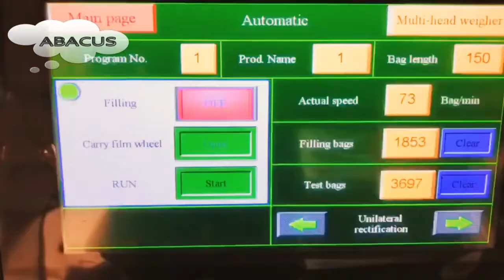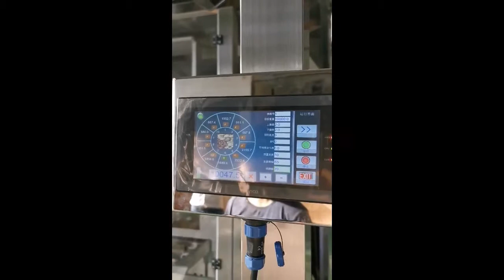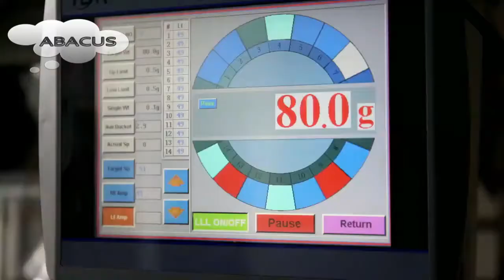Automatic Vertical Multi-Functional Packing And Sealing Machine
Full-automatic Weigh-Form-Fill-Seal type, efficient and simple to use.
Use famous brand electric and pneumatic components, stable and long life circle.
Use superior mechanical components, reduce the wear out loss.
Easy to install film, auto correcting the excursion of the film.
Apply advanced operating system, easy to use and reprogrammable. To be used on Jintian High quality machine,  it makes your packing work easily and efficiently.
Suitable for many kinds of measuring equipments, and package different kinds of products; such as puffy food, shrimp roll, peanut, popcorn, cornmeal, seed and sugar etc. which shape is roll, slice and granule.
1.Fully automatic finishing whole process of feeding, weighing, filling bag, date printing,finished product output.
2.High accuracy and high speed.
3.Applicable to a wide range of materials.
4.Applicable to the customer who without special requirements of packaging and material is widely used.
It is suitable for weighing granule,slice,roll or irregular shape products such as candy,seed,jelly,fries,coffee granule,peanut.puffy food,biscuit,chocolate,nut,pet food,frozen feeds,etc,It is also suitable for weighing small hardware and plastic components.
Quick Details
Type:
Multi-Function Packaging Machine
Applicable Industries:
Manufacturing Plant, Food & Beverage Factory, farms
After Warranty Service:
Video technical support, Online support
Condition:
New
Function:
FILLING, Wrapping, sealing, packaging
Application:
Food, commodity, Medical, Machinery & Hardware
Packaging Type:
FOIL, Pouch, Stand-up Pouch, Film
Packaging Material:
PAPER, plastic, wood
Automatic Grade:
Automatic
Driven Type:
Electric
Voltage:
220V
Place of Origin:
Guangdong, China
Brand Name:
kenwei
Dimension(L*W*H):
actual
Certification:
CE Certification
Warranty:
2 years
After-sales Service Provided:
Key Selling Points:
High-accuracy
Product name:
multi-function pet food combination weigher packaging machine
Packaging Speed:
30-70Bags/Min
Packaging Accuracy:
±0.1-1.5g
Packaging capacity:
10~6500g
Operation panel:
English, Spanish and Korean etc
Single Weighing Range:
10-800g
Accuracy:
X(0.5)
Hopper Volume:
1.6/2.0 L
application:
candy,seed,jelly,pet food
Optional equipment:
Check weigher
Reject unqualified products, it can sort the product and make statistics
Horizontal metal detector:
It is used to detect the metal which mixed during the production process. It is suitable to use after finishing packaging
Dropped metal detector:
It is used to detect the metal which mixed during the production process. It is suitable to use before  packaging.It is installed between weigher and packaging machine,space saving Metal detector combined with check weigher:
It is used to detect the metal and check weight,combined the check weigher with metal detector,save
cost and less commissioning and maintenance time
Rotary collecting table:
Used to collect products from the production line,Suitable for production lines that require manual
processing or waiting for further packaging operations.
Dession automatic weighing packing machine requirement for high precision measurement and fragile packaging bulk objects, such as: puffed food, snack food, crispy rice, fruit cold, candy, candy, pistachio, apple slices, dumplings, rice balls, chocolate, hardware items, medicines,etc.
Machine function and characteristic
1）Imported PLC full computer control system, color touch screen, easy to operate, intuitive and efficient.
2）Impoted servo film transport system, imported color code sensor, accurate positioning, excellent overall performance and beautiful packaging.
3）A variety of automatic alarm protection functions to minimize losser.
4）Flat cutting, pattern cutting, linking cutting can be realized by changing the tools;easy operation with smooth bags.
5）Bag-making equipment can be changed according to specific requirement of customers and products.
6）Optional English or other languages screen display, easy and simple operation. Both packaging speed and bag length can be set with one click.
7）All machines have CE certification and ROSH certificate.
The machine is equipped with inverter, PLC, voltage regulator, etc. to ensure the stable operation of the machine.
Machine electrical components can be customized and upgraded according to customer needs. Choose from Siemens, Delta, Omron, Mitsubishi, etc.
Easy Control Touch Screen
Language: Standard English and Chinese. Any language can be customized.
PLC: Imported PLC microcomputer with interface and frequency control enables bag parameter setting more convenient and easier.
Automatic Electronic Weighter
High precision sensor, Making high accuracy measuring; With excellent compatibility and easy using with other parts of packing equipment.
Bag Former

Sealing and Cutting Device
The wheels will pull the film to this cutting device, which will create the top and bottom of the bags.